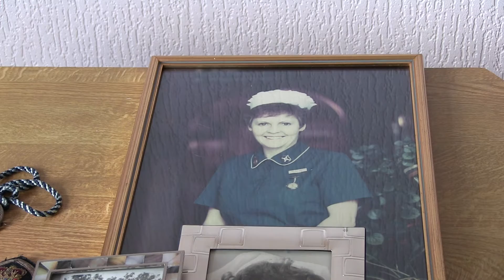Voices of Experience - Kathleen Rourke